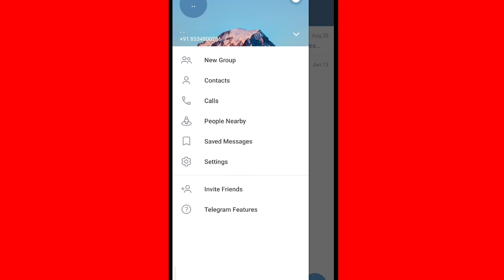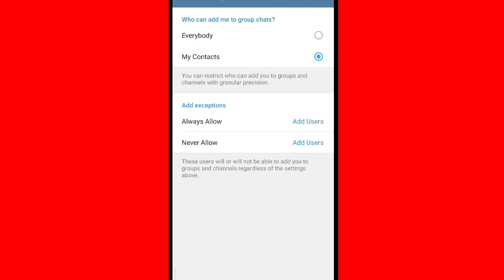Telegram Sorry, you can't create a group with these users because of their privacy settings Telegram